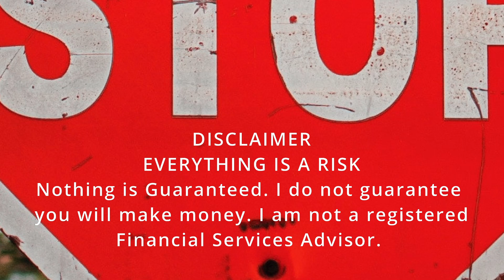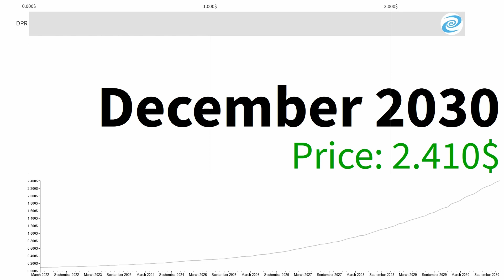Deeper Network DPR HOLDERS WARNING! THIS JUST HAPPENED??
Deeper Network DPR HOLDERS WARNING! THIS JUST HAPPENED?? / forecast for 2022, 2023, 2024, 2025, 2030

In today's video we give a brief overview of the Deeper Network DPR HOLDERS WARNING! THIS JUST HAPPENED?? and Deeper Network technical analysis. I will show you DPR price speculation. DPR is trending on coinmarketcap. Deeper Network DPR HOLDERS WARNING! THIS JUST HAPPENED?? and GEM ALERT (Will Make You A MILLIONAIRE By 2025?) Probably best investment strategy is DCA. Deeper Network DPR HOLDERS WARNING! THIS JUST HAPPENED??, Longterm Price Prediction is 11.77$ what is the likelihood of this happening?